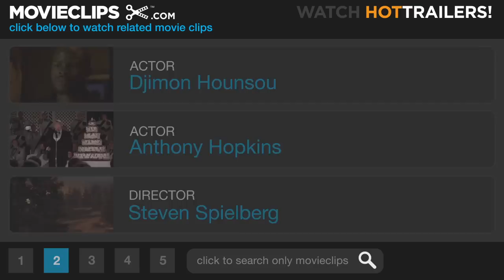Amistad (5/8) Movie CLIP - A Call to the Ancestors (1997) HD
CLIP DESCRIPTION:
Cinque (Djimon Hounsou) explains to John Quincy Adams (Anthony Hopkins) that he will call up the help of his ancestors in their case before the Supreme Court.

FILM DESCRIPTION:
This Steven Spielberg-directed exploration into a long-ago episode in African-American history recounts the trial that followed the 1839 rebellion aboard the Spanish slave ship Amistad and captures the complex political maneuverings set in motion by the event. Filmed in New England and Puerto Rico, the 152-minute drama opens with a pre-credit sequence showing Cinque (Djimon Hounsou) and the other Africans in a violent takeover of the Amistad. Captured, they are imprisoned in New England where former slave Theodore Joadson (Morgan Freeman), viewing the rebels as "freedom fighters," approaches property lawyer Baldwin (Matthew McConaughey), who attempts to prove the Africans were "stolen goods" because they were kidnapped. Running for re-election, President Martin Van Buren (Nigel Hawthorne) overturns the lower court's decision in favor of the Africans. Former President John Quincy Adams (Anthony Hopkins) is reluctant to become involved, but when the case moves on to the Supreme Court, Adams stirs emotions with a powerful defense. The storyline occasionally cuts away to Spain where the young Queen Isabella (Anna Paquin) plays with dolls; she later debated the Amistad case with seven U.S. presidents. The character portrayed by Morgan Freeman is a fictional composite of several historical figures. For authentic speech, the Africans speak the Mende language, subtitled during some scenes but not others.

CREDITS:
TM & © Dreamworks (1997)
Cast: Djimon Hounsou
Director: Steven Spielberg
Producers: Debbie Allen, Bob Cooper, Bonnie Curtis, Paul Deason, Laurie MacDonald, Walter F. Parkes, Tim Shriver, Steven Spielberg, Colin Wilson
Screenwriter: David Franzoni